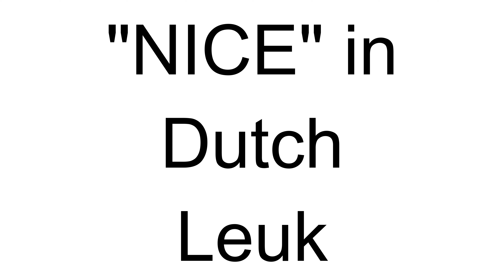How to Say "Nice" in Dutch | Dutch Lessons